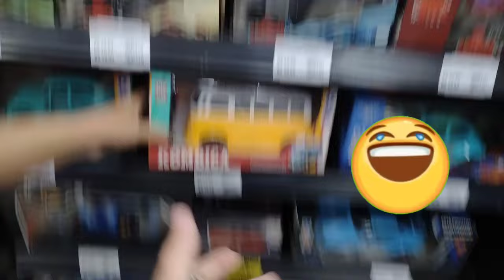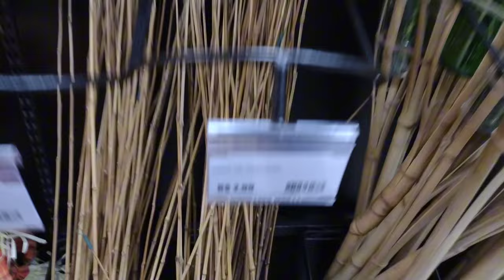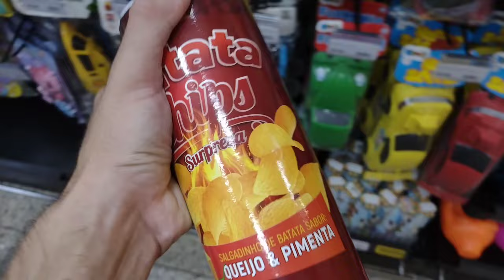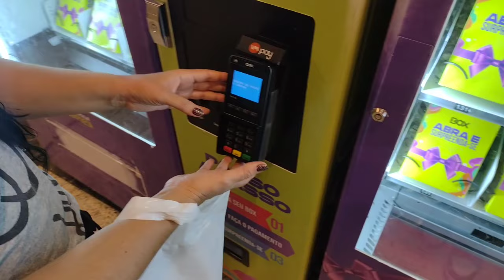🚨 FUI NA KOMBI NOVA DOS CAÇADORES DE LENDA ELITE NO RIO DE JANEIRO 😱 | *Abandonaram Ela?* 🤔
ACHEI A KOMBI DOS CAÇADORES DE LENDAS ELITE NO RIO DE JANEIRO 😱